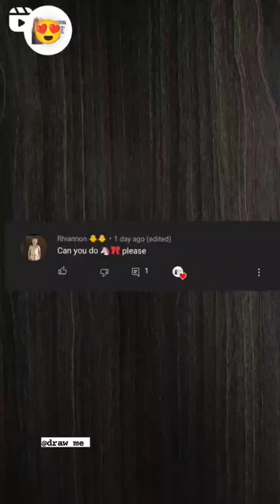Challenging drawing, unicone drawing, ll drawing draw me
please don't forget to support  gyes🙏🏻🙏🏻